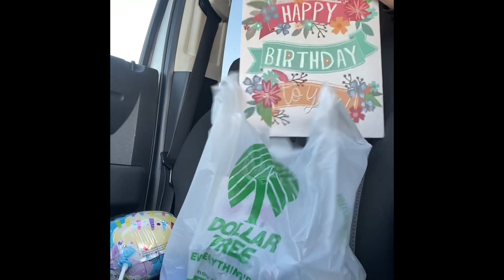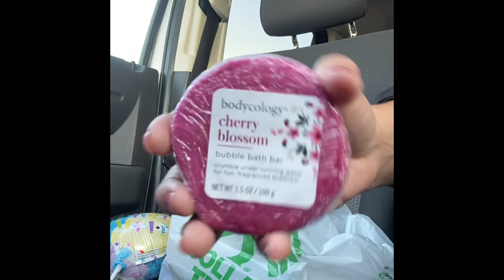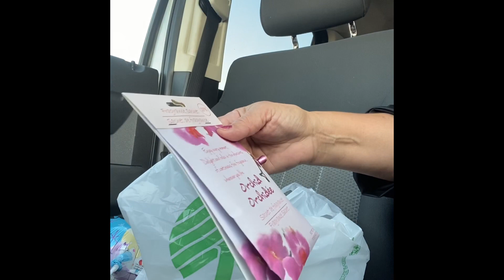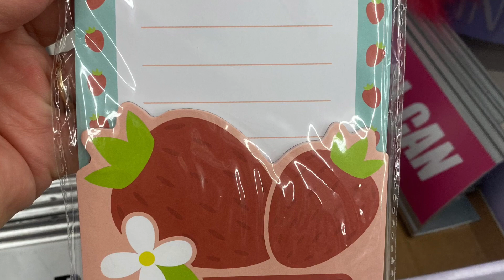Quick car DT haul